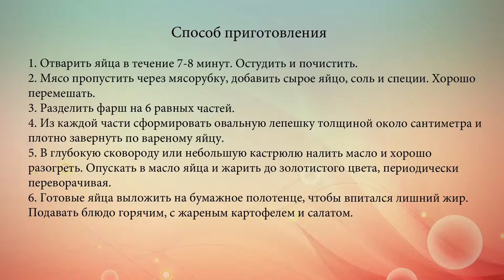Яйца по шотландски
Яйца по-шотландски и вариации рецепта можно встретить в кухнях многих стран мира: от Европы и Америки.